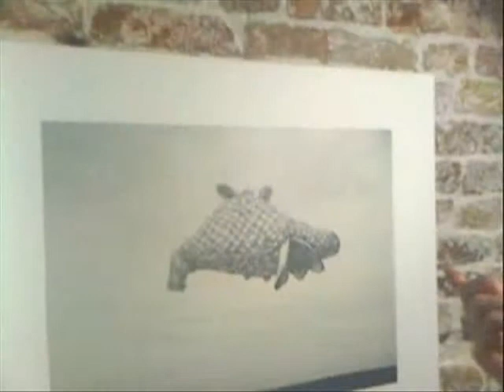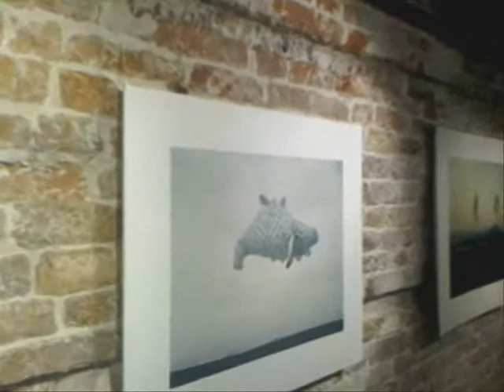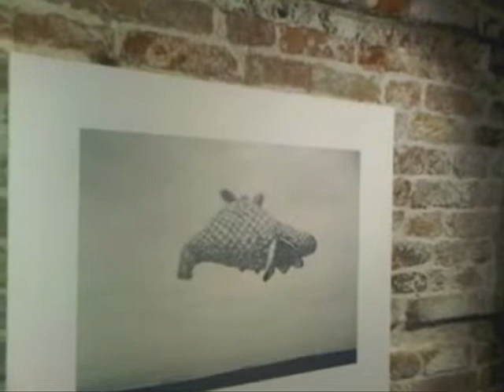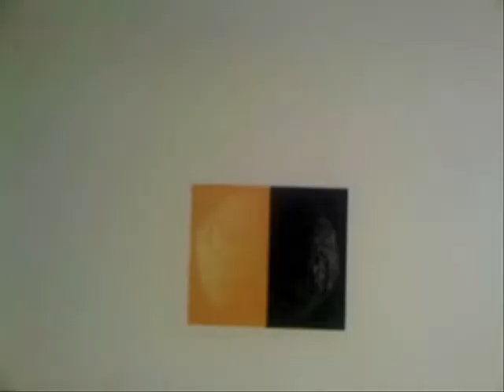Speculative landscapes: Caitlin Wells presso la Casa dei Mori a Venezia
Incontro con Caitlin Wells e alcune sue opere presso la Casa dei Mori ) a Venezia organizzato e promosso da Fondamente
Caitlin Weels insegna Arte e Disegno presso l'Università dell'Alberta in Canada